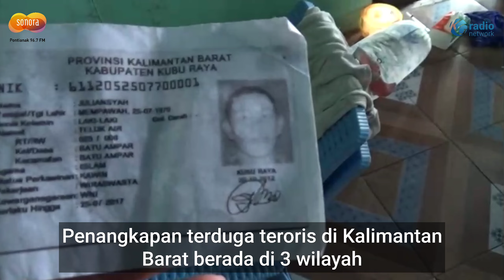PENANGKAPAN 3 TERDUGA TERORIS DI KALBAR OLEH DENSUS 88, SALAH SATU DIKAWAL KETAT KAPAL POLAIRUD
Sonora Pontianak - Penangkapan terduga teroris di Kalimantan Barat berada di 3 wilayah. Yaitu Kota Pontianak, Kota Singkawang dan Kabupaten Kubu Raya. Total sebanyak 3 orang berhasil diamankan tim Densus 88 Anti Teror yang bekerjasama dengan Polda Kalbar.

Penangkapan dipimpin langsung Direktur Reskrimum Polda Kalbar Kombes Pol Luthfie Sulistiawan. Dalam penangkapan kali ini Polda Kalbar mengerahkan Brimob, jajaran Reserse hingga Polairud.

“Karena berada di tiga wilayah, salah satunya lokasi penangkapan berada di perairan. Ada 1 terduga teroris tersebut dibawa dengan kapal dari Polairud” ungkap Kabid Humas Polda Kalbar Kombes Pol Donny Charles Go

Untuk penggeledahan, tim Densus 88 bersama tim Polda Kalbar menggeledah 4 rumah dimana salah satu rumah terduga teroris juga ada berada di Kabupaten Sekadau.

Adapun yang dimankan petugas yaktu RE 28 tahun di kota Pontianak, M 20 tahun di Kota Singkawang dan MR 27 tahun di Kabupaten Kubu Raya, tepatnya di kecamatan Batu Ampar.

“Saat ini para terduga teroris sedang dilakukan pemeriksaan lebih lanjut di Mako Brimob Polda Kalbar. Dari informasi Densus ketiga pelaku ini merupakan kelompok dari jaringan JAD” tutup Kabid Humas Polda Kalbar Kombes Pol Donny Charles Go.